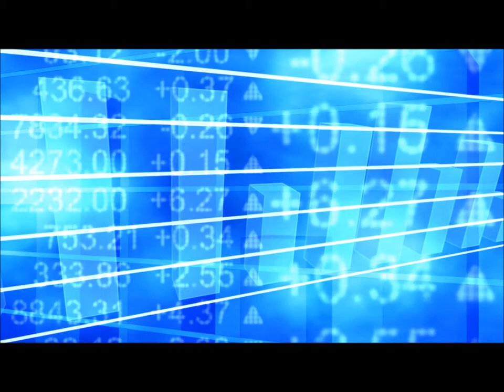Spencer Williams presents at the 05/11/17 EBRI Policy Forum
Spencer Williams, Retirement Clearinghouse’s President and CEO, presents the latest information on Auto Portability at the EBRI-ERF Policy Forum, held on May 11, 2017.